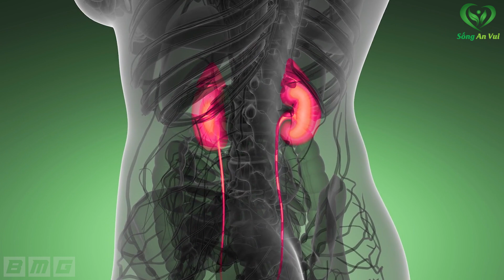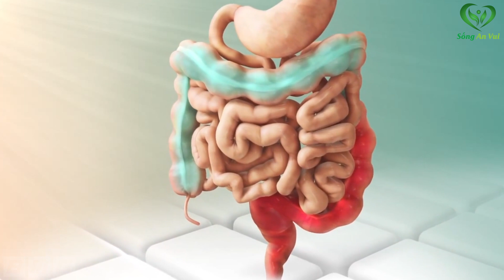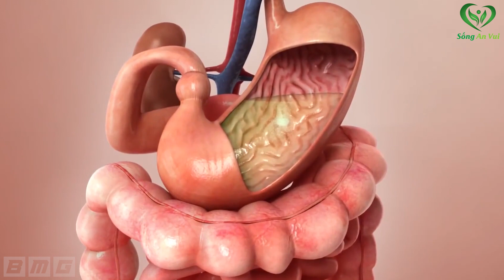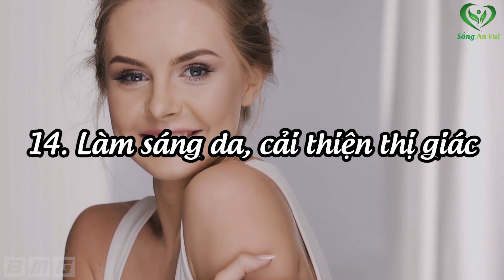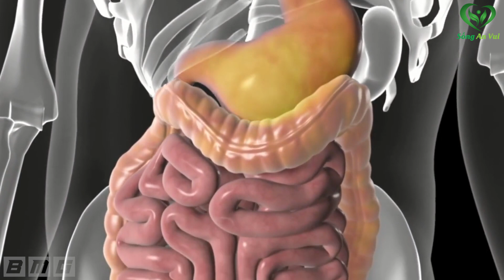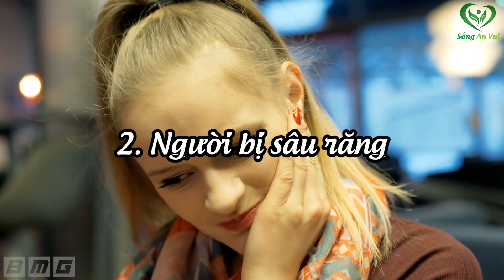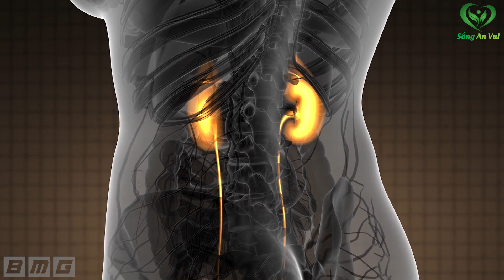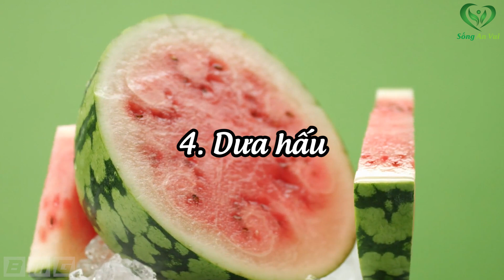20 Tác Dụng Trời Cho Của Chuối Tiêu, Ăn Vào Chữa Cả Đống Bệnh Khỏi Cần Uống Thuốc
20 Tác Dụng Trời Cho Của Chuối Tiêu, Ăn Vào Chữa Cả Đống Bệnh Khỏi Cần Uống Thuốc

Fanpage: Fb.com/songanvui102